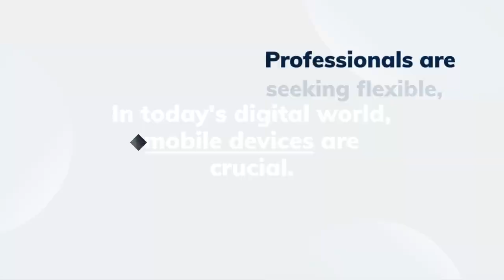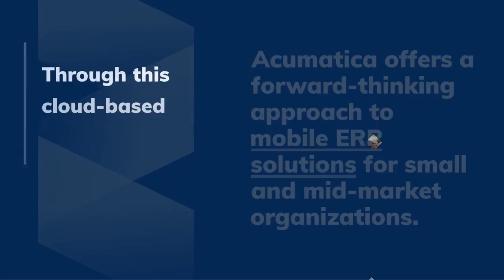Making the Most of Mobile ERP:Acumatica Enables Remote Work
In today's digital landscape, mobile devices are indispensable, and professionals are on the hunt for flexible, accessible Enterprise Resource Planning (ERP) solutions. Acumatica Cloud ERP software is the answer! 🚀📈

📣 Join us to explore the world of mobile ERP and how Acumatica enables remote work:

📈 Remote Work Revolution: The remote work trend is on the rise! With 16% of U.S. companies fully remote and 27% of employees working remotely, the need for streamlined remote business processes is undeniable.

📱 Mobile-First Solutions: Acumatica Cloud ERP offers a comprehensive suite of mobile solutions, including a native app for iOS and Android. Features like time reporting, task management, mobile paystubs, and real-time data synchronization make working on the go a breeze.

🔒 Security First: Acumatica takes your data protection seriously, implementing robust security measures to safeguard your company's sensitive information. From user authentication to advanced database encryption, your data is in safe hands.

📊 Real-World Success Stories: Companies like Security Solutions NW and Erickson International have revolutionized their business processes with Acumatica's mobile ERP. Witness how they've improved financial controls, customer service, and inventory management.

🚀 Forward-Thinking Solutions: Acumatica's mobile ERP is a game-changer for small and mid-market organizations. This cloud-based solution empowers teams to deliver advanced, actionable solutions to employees and customers.

📱 Empowering Remote Work: Mobile ERP is the key to enabling employees to navigate different processes and access real-time information from anywhere. Acumatica Cloud ERP supports business mobility and flexibility, ensuring your team has all they need to succeed.

Don't miss out on the future of remote work. Acumatica is your trusted partner in achieving business success, anytime, anywhere! 🌟💪